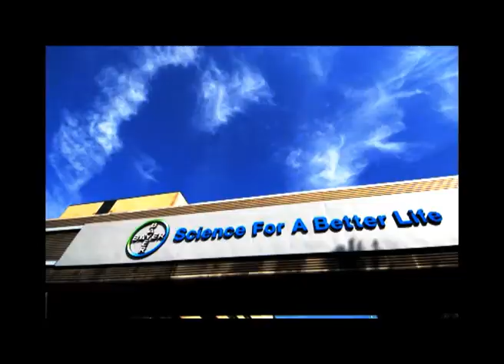100 Days of Young Man - music by proLEće - Leptirić